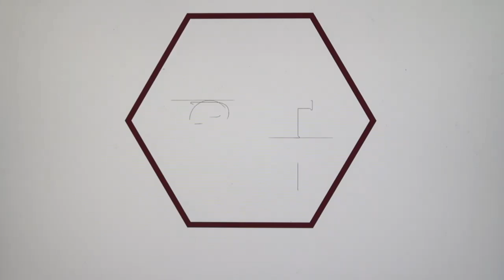Cribado del aneurisma aórtico abdominal ‐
Explicamos cuándo es buena idea someterse a un cribado de aneurisma aórtico abdominal. Un aneurisma aórtico es una protuberancia en parte de la aorta, la arteria principal del cuerpo. Cuando esta protuberancia se encuentra en el vientre, se denomina aneurisma de aorta abdominal.

0:00 Introducción
1:03 ¿Cuáles son los síntomas?
1:30 ¿Cuál es su causa?
1:54 ¿Cuál es el tratamiento?
3:07 ¿En qué consiste la prueba de cribado del AAA?
3:30 ¿Cuáles son las ventajas?
3:59 ¿Cuáles son los riesgos?
5:09 ¿Por qué puede recomendar el médico un cribado?
6:06 Puntos clave

Referencias

1.-Guirguis-Blake JM, et al. (2014). Cribado ecográfico de aneurismas aórticos abdominales: Una revisión sistemática de la evidencia para la U.S. Preventive Services Task Force. Anales de Medicina Interna, 160(5): 321-329. DOI: 10.7326/M13-1844.
2.-Lederle FA, et al. (2007). Systematic review: Reparación del aneurisma aórtico abdominal no roto. Anales de Medicina Interna, 146(10): 735-41. DOI: 10.7326/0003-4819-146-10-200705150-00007.
3.-Grupo de trabajo de servicios preventivos de Estados Unidos (2019). Cribado del aneurisma aórtico abdominal: U.S. Preventive Services Task Force Recommendation Statement. JAMA, 322(22): 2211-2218. DOI: 10.1001/jama.2019.18928.